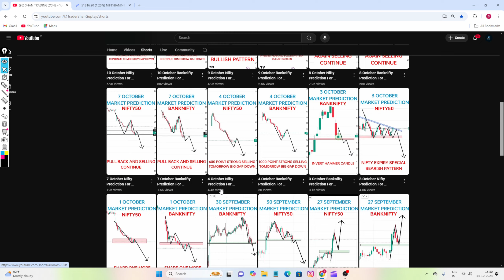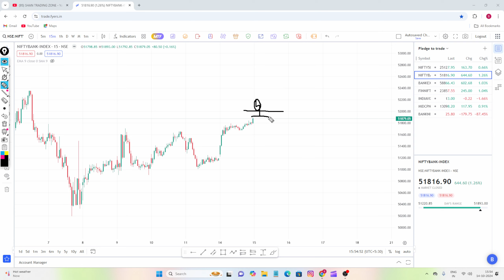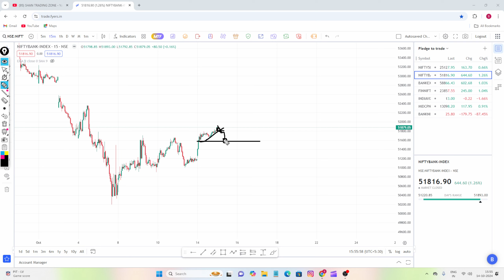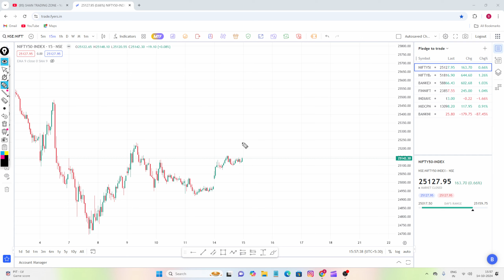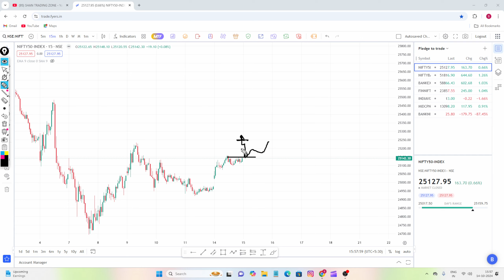15 October Banknifty Nifty Prediction For Tomorrow Market Prediction Tuesday Market Analysis